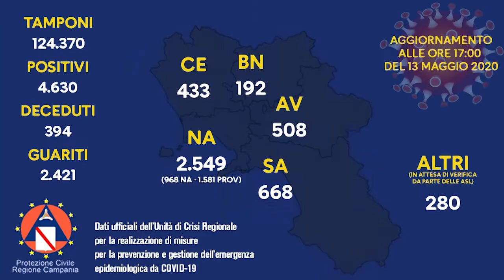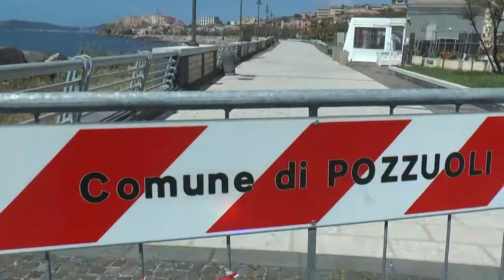servizio aggiornamento covid al 14 maggio 2020